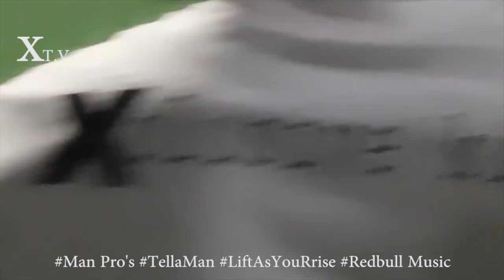Tellaman & Man Pro's Menace Tella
This video was done for the purpose of entering the competition introduced by Redbull music and Tallracks Records.

It is not an official video for the song